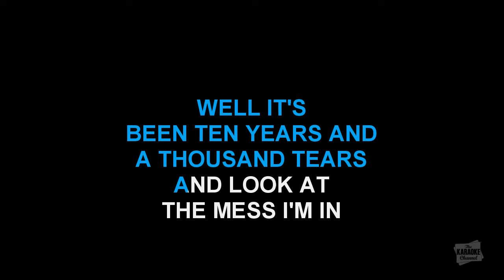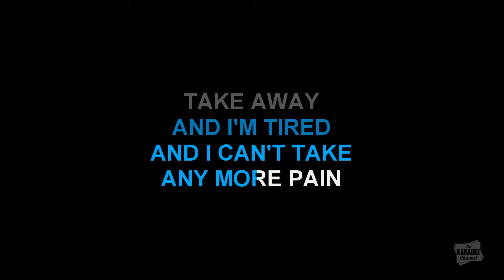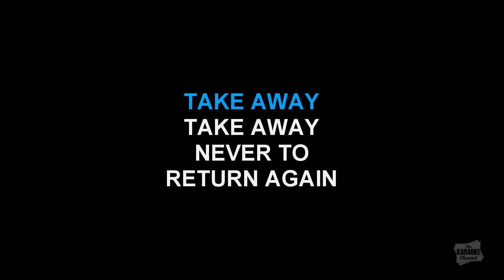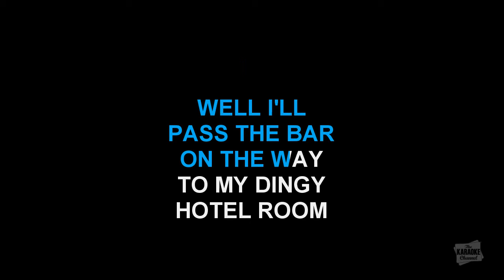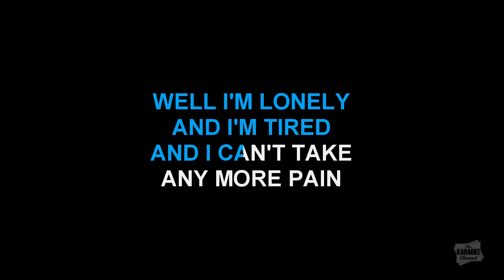Ball And Chain in the style of Social Distortion karaoke video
Download "Ball And Chain" in the style of Social Distortion in MP4 or MP3+G